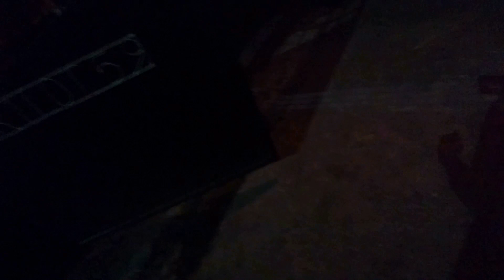Masayang Bagong Taon sa Pinas...Welcome 2020. My vlog#38